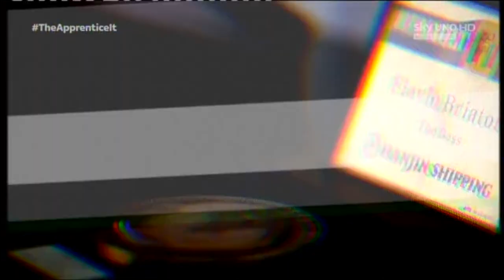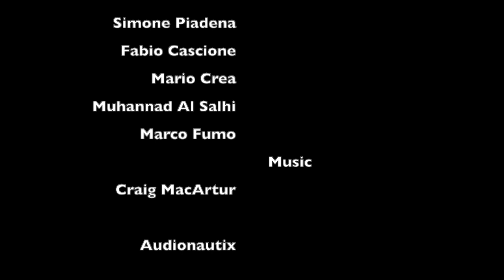INTERVISTA ESCLUSIVA AI CONCORRENTI DI THE APPRENTICE ITALIA 2 OGGI 6 ANNI DOPO LA PUNTATA FINALE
Il prof. Marco Fumo intervista in esclusiva i concorrenti della seconda edizione di The Apprentice Italia: Simone Piadena, Fabio Cascione, Mario Crea, Muhannad Al Salhi, che ci parlano della loro esperienza e di alcuni aneddoti esclusivi mai messi in onda. Non perdetevi il fuori onda, dietro le quinte al 00.58.40

00:00:00 | INTRO
00:00:40 | PRESENTAZIONE CONCORRENTI
00:04:45 | VIDEO MESSAGGIO AL BOSS
00:11:16 | COSA HANNO FATTO DOPO
00:18:51 | ALL’INTERNO DEL LOFT
00:31:40 | Il MOMENTO PIU’ EMOZIONANTE
00:34:06 | DIETRO LE QUINTE DONALD TRUMP
00:42:57 | PROGETTI FUTURI DEI CONCORRENTI
00:53:15 | SALUTI FINALI
00:57:15 | RINGRAZIAMENTI
00:58:40 | ESCLUSIVI FUORI ONDA
01:00:11 | SIGLA FINALE
La mia Attrezzatura attuale:
MacBooK Pro 13
VideoCamera Sony 4k
Ipad pro 12,9”
Treppiede manfrotto
Microfono USB
Cuffie Bose
Softbox ESDDI
Microfono AGPTEK

Utilizzando questi link a Voi non cambia nulla ma aiutate a supportare il mio canale:

Seguite i Concorrenti di The Apprentice 2 sui loro canali Social

Simone Piadena

Fabio Cascione

Mario Crea

Muhannad Al Salhi

Musica

Sigla Iniziale Intro “ Pilots of Stone “ di Audionautix

Il brano della sigla finale “ Point Green Get Down “  è di Craig MacArtur